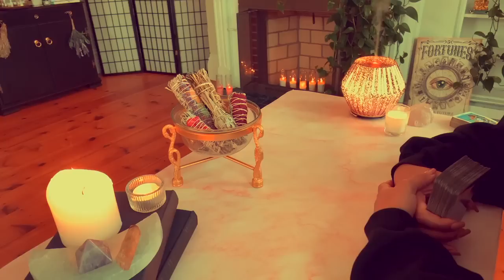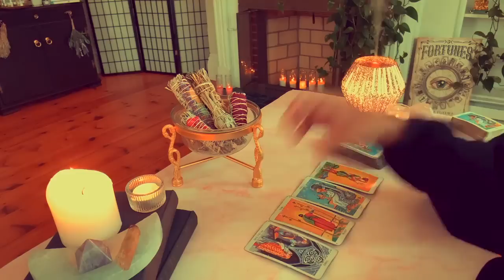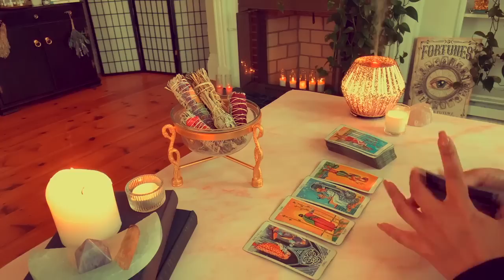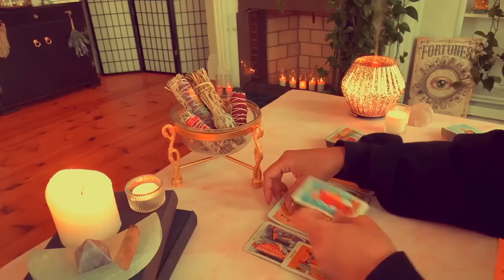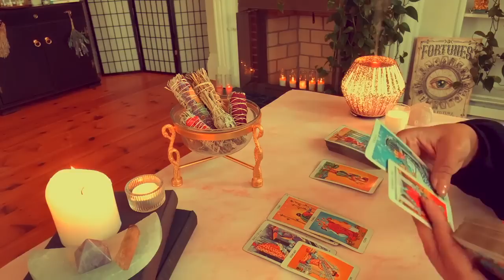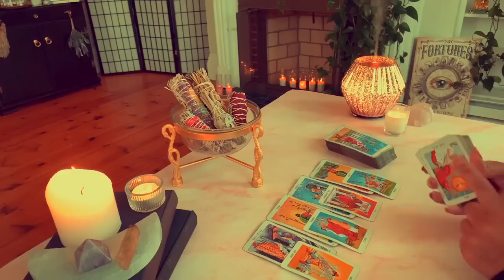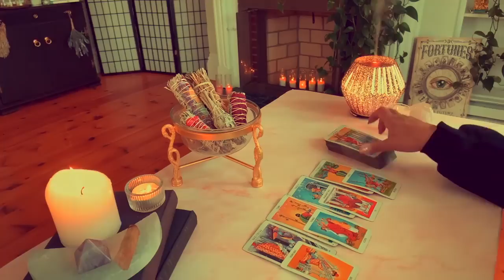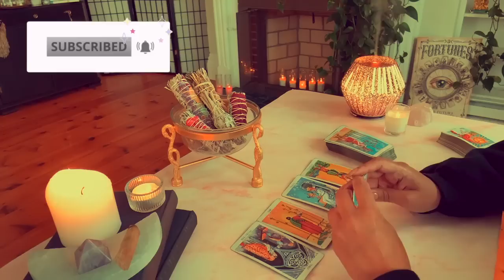✨ Leo Bonus! Temptations and the Tables Turning... | December Love Reading ✨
My name is Lyn. I'm a healer, helper, and I use my gifts as a Psychic Medium to deliver messages from Spirit and the other side. May the white light of the Holy Spirit surround you and bring you peace. I love you! Love + Light ✨💖✨

                                                                ✨💖Love & Light💖✨